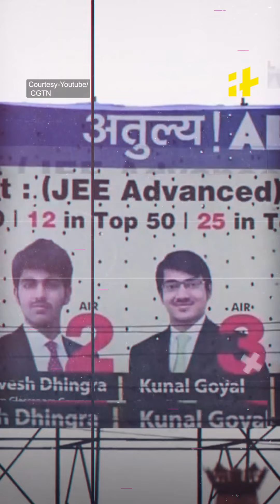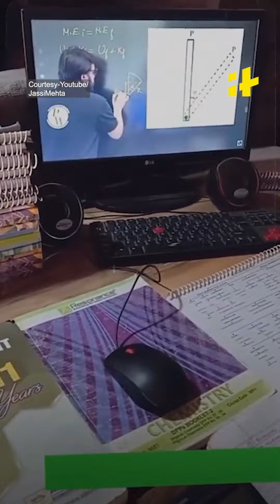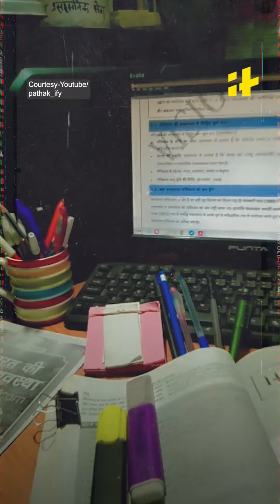Kota Factory Or Suicide Factory?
14 students have died of suicide in Kota this year. There is clearly a link between high competition in education and crushing mental health toll. Watch the video to find out what's going on in the coaching capital of India.